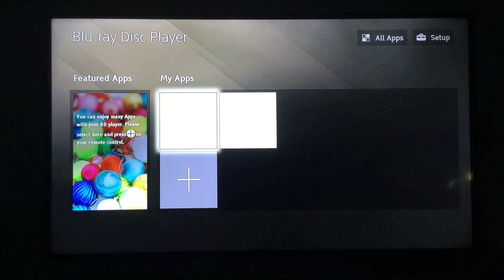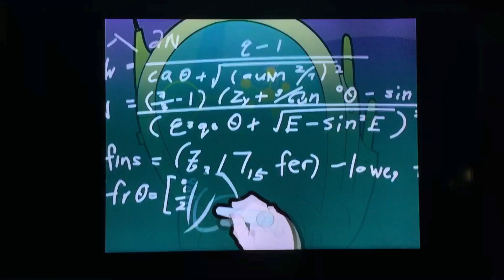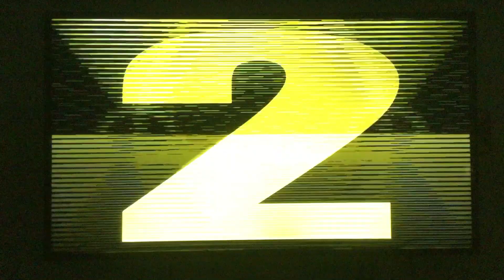Opening to Johnny Test : The Many Faces of Johnny Test 2012 DVD